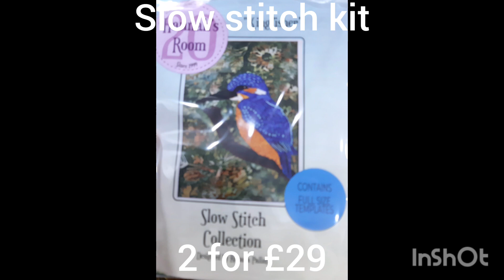what I brought at Newark quilt show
Musician: Bimbotronic
URL free music from Inshot

Facebook group shared with Lori of Quilting in the country with Sylvia You&MeFPP

What is Sewingtube? This is an incentive created by Lizzie Curtis to help small channels. grown their channels, check her out.

My patterns are available to purchase email me with what you want I will send you a PayPal invoice and I will then send you the patter.n via email to download

if you would like to help me stock my sewing room